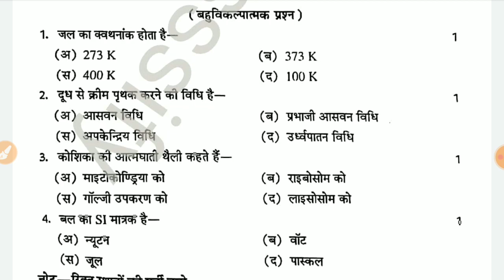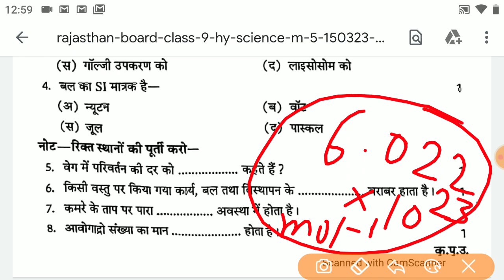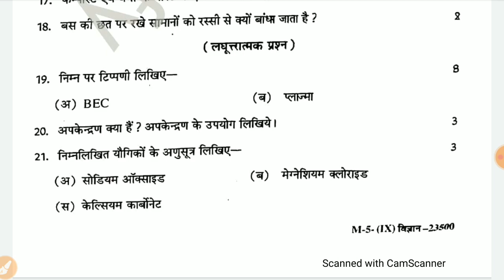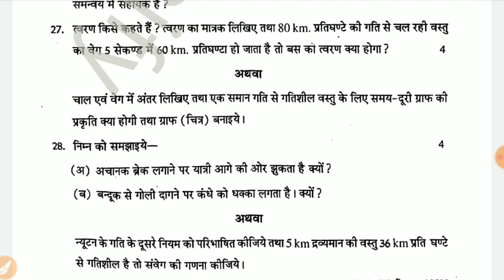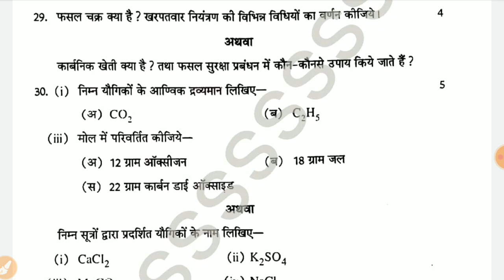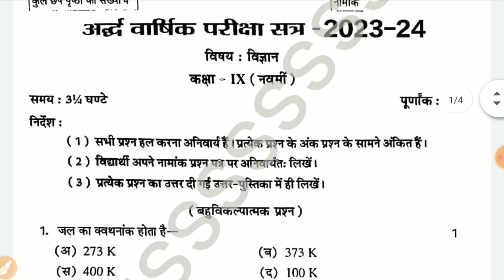कक्षा 9 विज्ञान अर्द्धवार्षिक पेपर 2023-24 | RBSE Class 9 science Half yearly exam paper रट लो